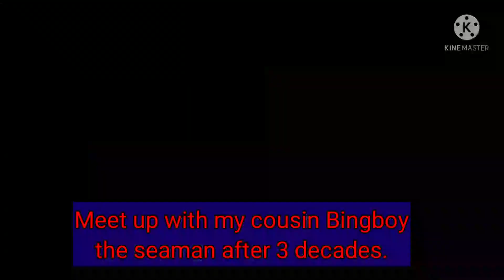Bring back the memories w/mga palangga ko. Enjoy the video & photos.